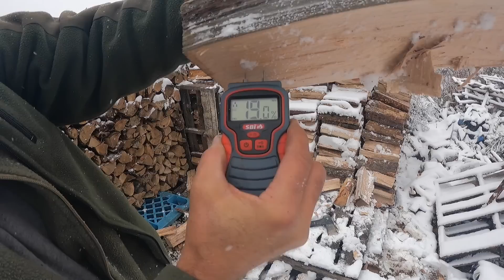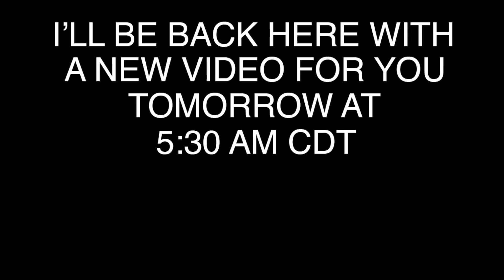Wet wood... will it burn?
Wet wood is the worst wood. will it even burn?